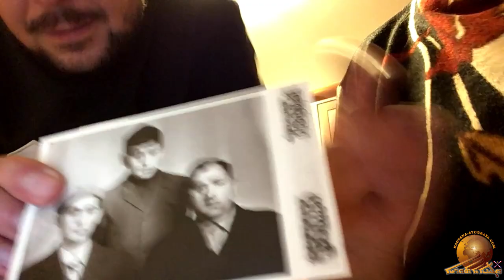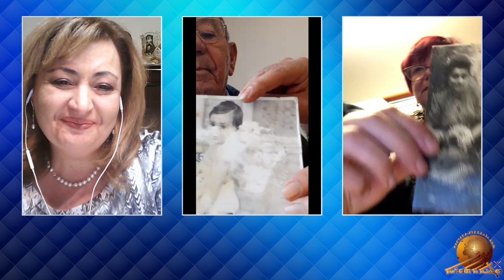Contact between Khio family members after 100 years.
Cultural Genocide.
This is a “MUST WATCH” to learn the effect of the Cultural Genocide affecting the Assyrian families during the past century.
This is yet a good example of many others, most definitely a TEAR DROPPER.
Many thanks goes to Janna Yukhanova from Hagyana Atouraya for taking initiative helping the disconnected Assyrian family’s during a past 50 to 100 years to find one each other.
Frederick Dooman "Cinemond Production".